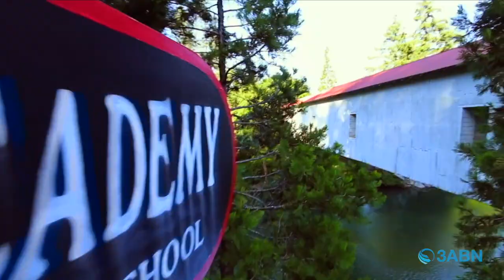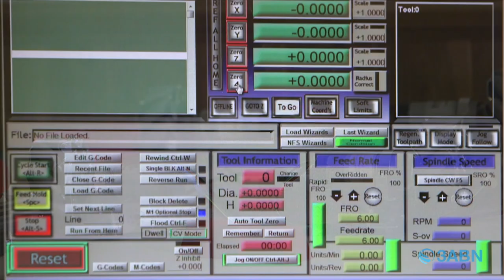“Education options from a traditional Adventist perspective“ - 3ABN Today (TDY200041)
Hosts John Lomacang and Jill Morikone will host segments about Christian Education. Randy Thornton from Milo Academy and  Steve Baughman from Indiana Academy will be joining them to tell us about how important Christian education and what their schools have to offer.

TDY200041